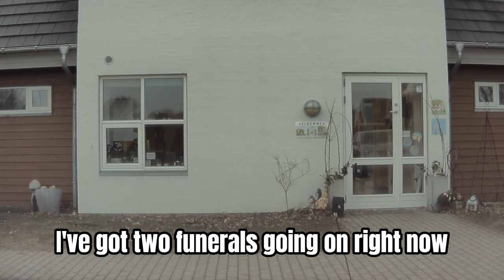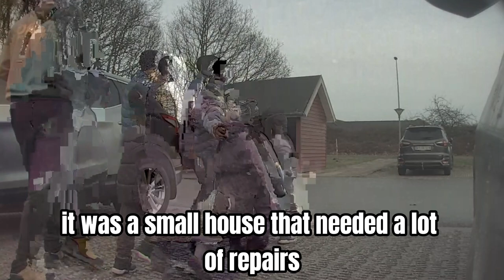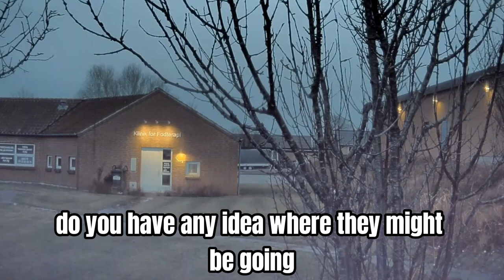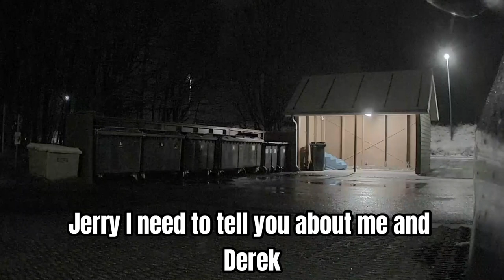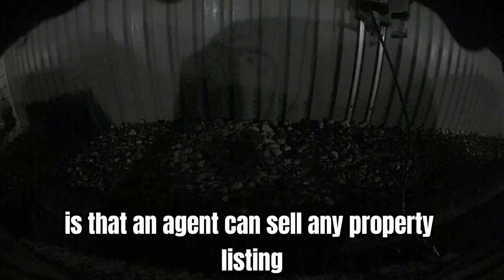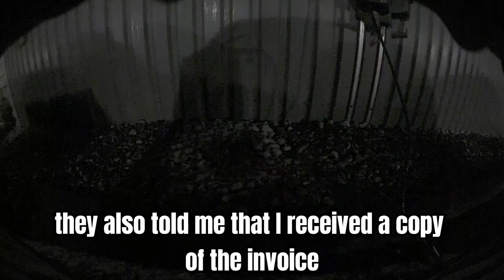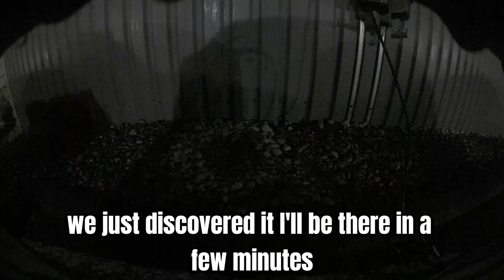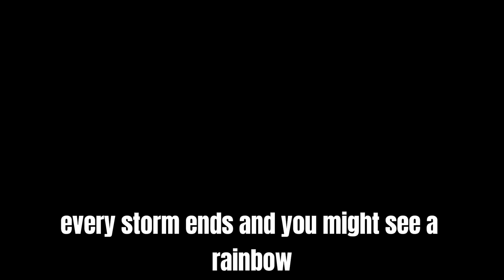Tragedy Opens The Way To Healing. After A Fatal Accident Takes The Lives Of His Family,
Tragedy Opens The Way To Healing. After A Fatal Accident Takes The Lives Of His Family, He is Desperate To Find Out If His Wife Was Cheating On Him. But Past Hold Stenger Secrets

Brace yourself for a story of family secrets, betrayal, and a shocking turn of events in our latest video.

Join us in this captivating story of resilience, forgiveness, and redemption as we delve into the life of a man who faced the ultimate betrayal. In a stunning turn of events, his world was shattered when he discovered his wife's infidelity.